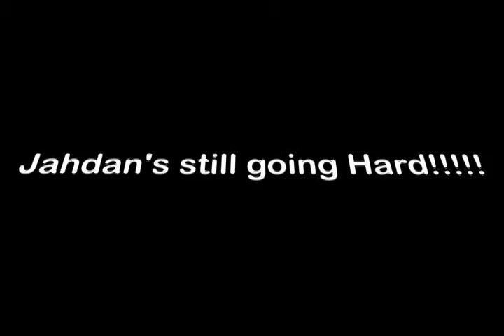KEL SPENCER: "WEDNESDAYS" Week #6- PRESSURE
Click to download. KEL SPENCER PRESENTS "WEDNESDAYS." Yup, that's a FREE downloadable joint every Wednesday for the whole 2009. YES IT'S FREE, GO GET IT...